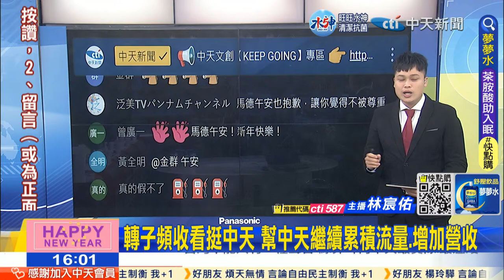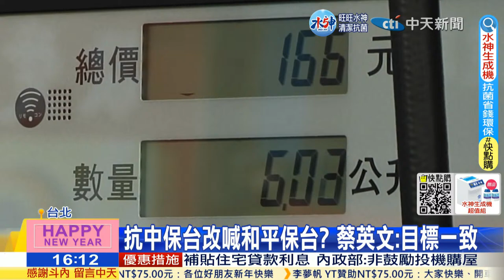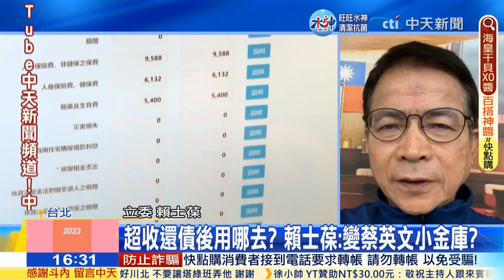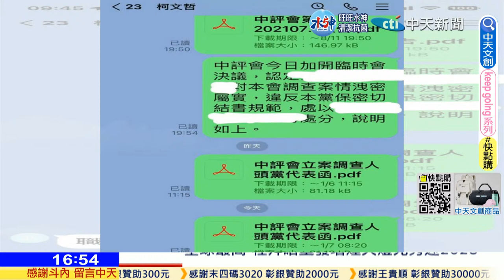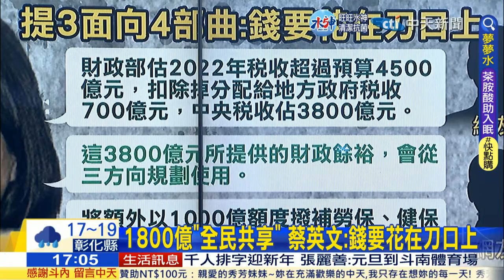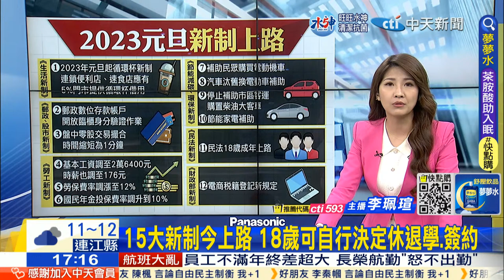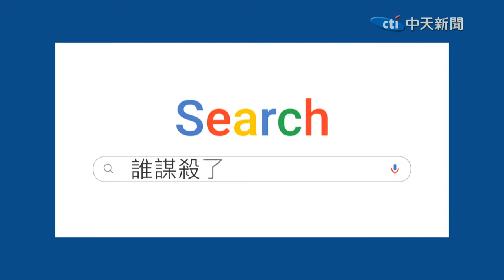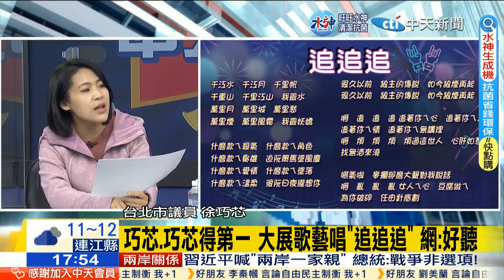【林宸佑 李珮瑄報新聞】稅收超徵將破兆?!暫不普發 綠委也反對:人民失落多於體諒｜美中軍機南海上空險撞！解放軍30秒影片控美危險 20230101